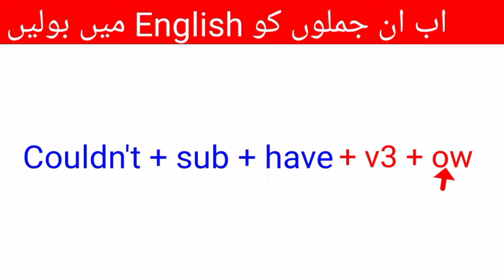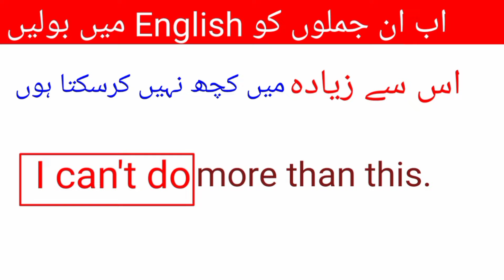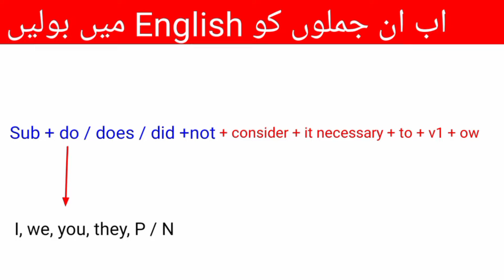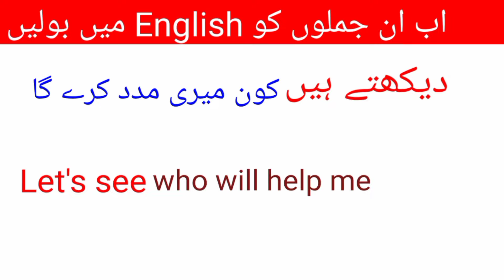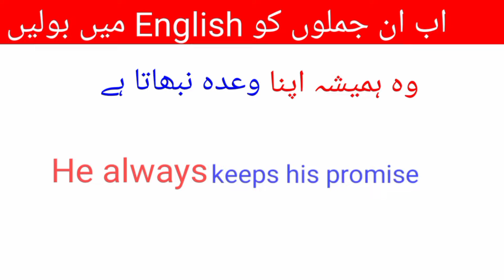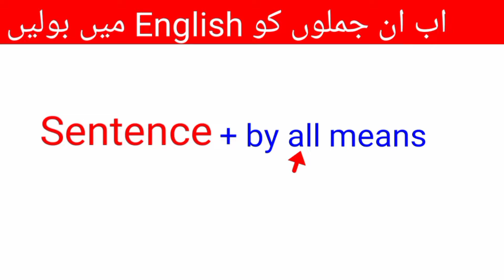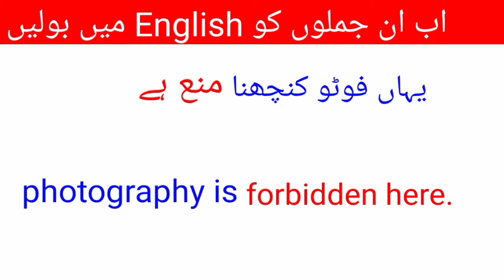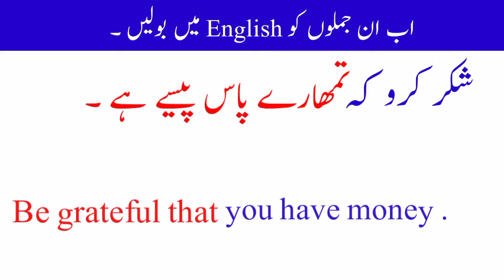Advance english speaking || 396 || advance structure | important english structure